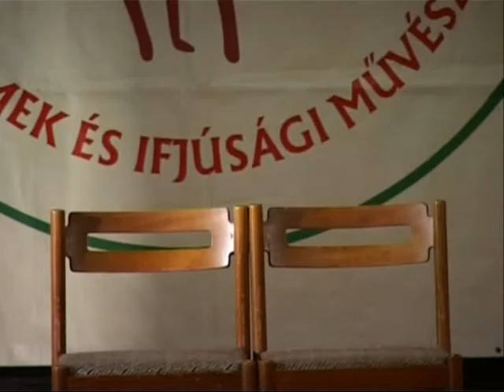RENT Another day Russia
Russian Mimi and Roger on Imre Kalman festival
Another day "RENT"
No day but today...